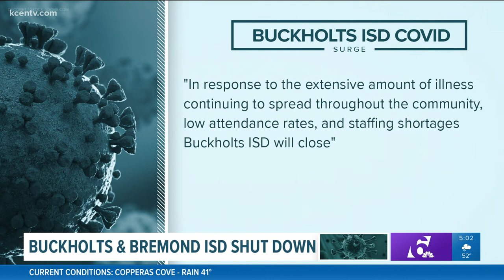Buckholts & Bremond ISD shut down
Central Texas school districts shut down due to COVID-19.